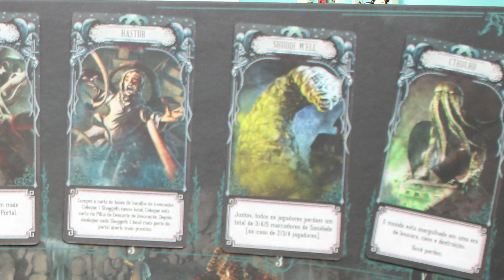Pandemic Cthulhu - Vale a pena?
Fala galera!

Solte o play e confira tudo sobre o Pandemic - Reino de Cthulhu que vai te deslocar para os anos 20, num cenário de terror,  ao pé da loucura e insanidade, desafiando seus jogadores a resistir aos poderes malígnos e aos Antigos para preservar o mundo. 🌎🌎🌎

🔎 Confira a nossa análise!

00'00" - Apresentação geral;
01'10" - Contexto do jogo;
04'05" - Análise para SORTE (escala de 1 a 6);
05'40" - Análise para COMPLEXIDADE (escala de 1 a 6);
06'40" - Avaliação para ARTE (nota de 0 a 10);
09'12" - Avaliação para REJOGABILIDADE (nota de 0 a 10);
13'22" - Avaliação para DIVERSÃO (nota de 0 a 10);
17'07" - Considerações finais.